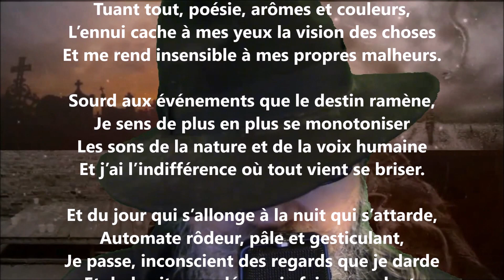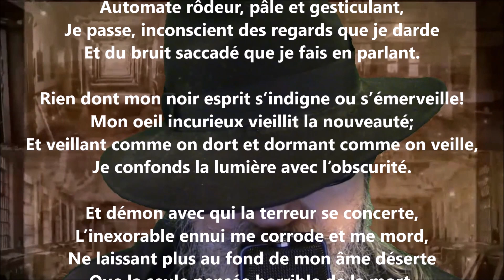L’hypocondriaque - Maurice Rollinat lu par Yvon Jean